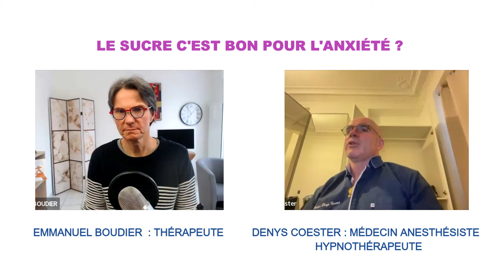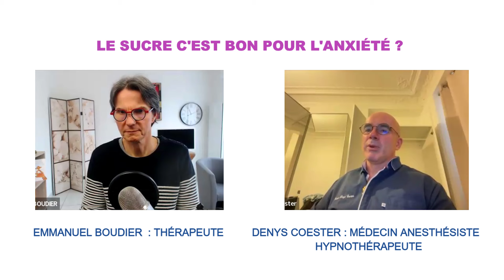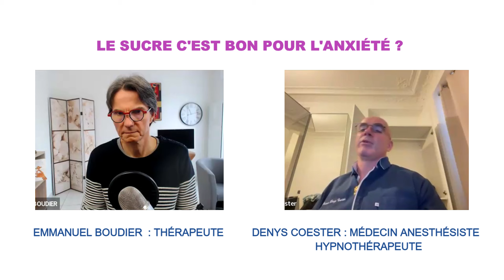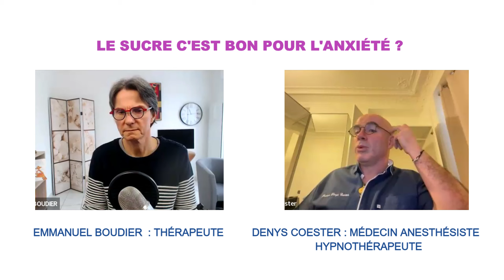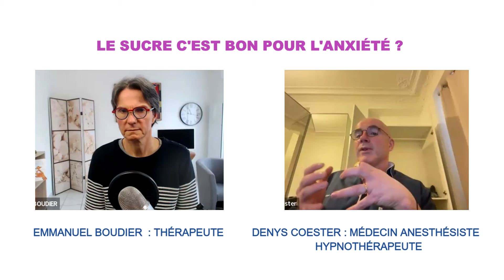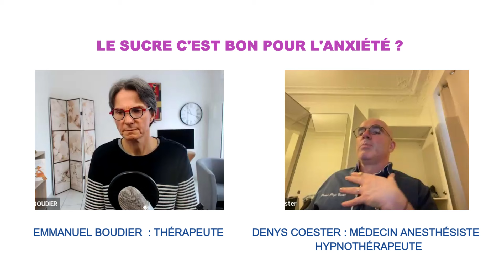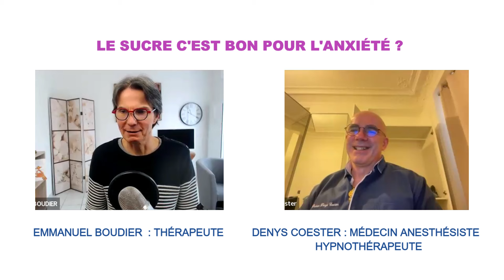Sucre : Ami ou ennemi de votre anxiété ? Les révélations chocs du Dr Denys Coester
🛠Des outils puissants contre l'angoisse et l'anxiété :

1- 🎥 Formation vidéo gratuite 🎥 : Vaincre les crises d'angoisse en 4 étapes clés. Ne ratez pas ça!

2- 📞 Séance OFFERTE avec Moi 📞 : Parlons de VOTRE angoisse. Places limitées !

3- 📘 Ebook GRATUIT 📘 : Stop à l'angoisse & au stress. Un guide simple !

Le sucre c'est bon pour l'anxiété ? Les conseils du dr Denys COESTER :

Découvrez les liens surprenants entre le sucre et l'anxiété dans notre entretien exclusif avec le Dr. Denys Coester, expert en biohacking et anesthésiste-réanimateur passionné par l'optimisation de la santé à travers une approche holistique. Cette vidéo détaillée explore en profondeur comment notre consommation de sucre peut influencer notre bien-être mental et contribuer à des niveaux accrus d'anxiété.

Le sucre est-il un ami ou un ennemi pour ceux qui souffrent d'anxiété ? Le Dr. Coester partage ses insights professionnels sur les effets du sucre sur le cerveau et comment il peut déclencher ou aggraver les symptômes d'anxiété. Apprenez-en plus sur les mécanismes par lesquels le sucre affecte notre humeur et nos émotions, et découvrez des alternatives plus saines pour maintenir un équilibre glycémique favorable à une bonne santé mentale.

À travers des exemples concrets et des explications claires, cette vidéo est une ressource incontournable pour comprendre le rôle du sucre dans les troubles anxieux, la gestion de l'anxiété sans médicaments, et les stratégies de prévention pour une vie plus saine. Le Dr. Coester aborde également des concepts avancés comme l'index glycémique des aliments et son impact sur l'anxiété, offrant des conseils pratiques pour choisir des aliments qui soutiennent une santé mentale robuste.

Que vous soyez un patient anxieux cherchant à réduire votre consommation de sucre ou simplement curieux de savoir comment optimiser votre santé à travers le biohacking, cette vidéo vous fournira des réponses claires et basées sur des études scientifiques. Intégrant des techniques de PNL et d'hypnose, le Dr. Coester donne des clés pour transformer notre relation avec la nourriture et améliorer notre qualité de vie.

Abonnez-vous à notre chaîne  pour ne manquer aucun de nos contenus éducatifs qui vous aident à vivre mieux et plus longtemps, libres des chaînes de l'anxiété et de la dépendance au sucre. Commentez ci-dessous vos expériences avec le sucre et l'anxiété et partagez vos propres astuces pour une vie plus équilibrée.